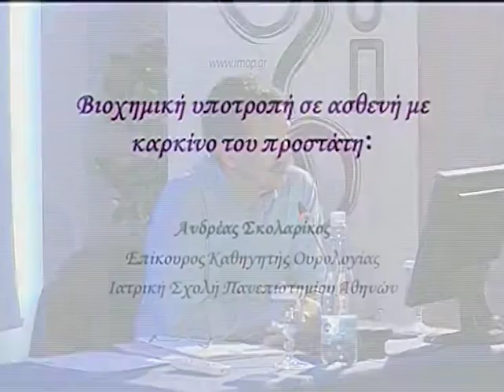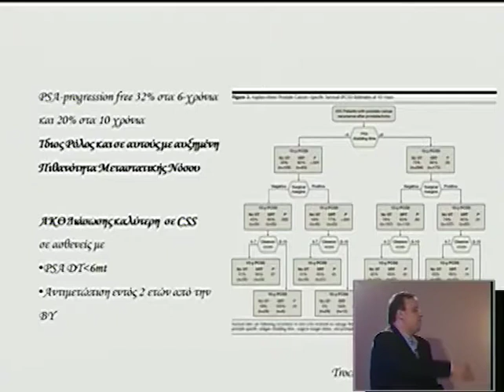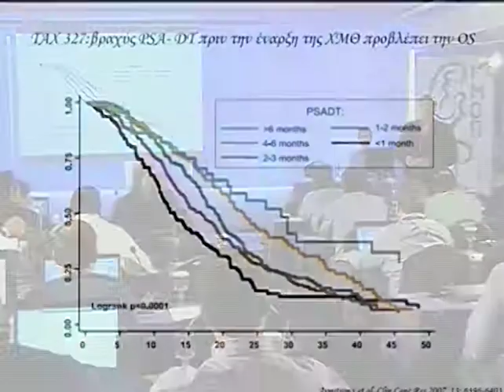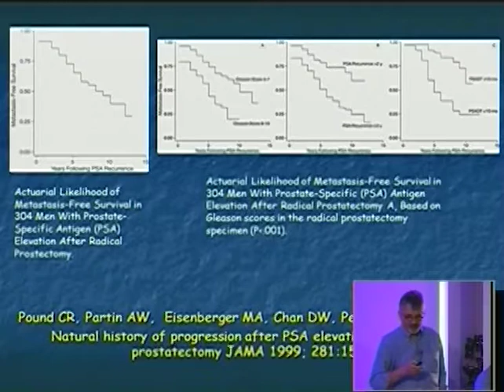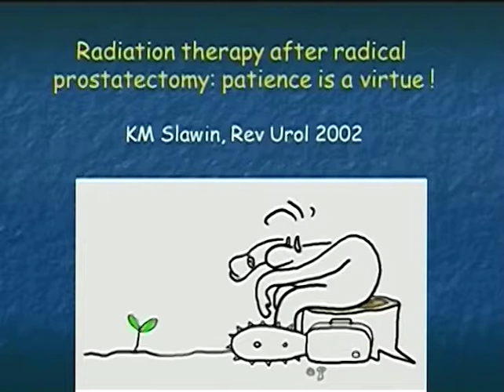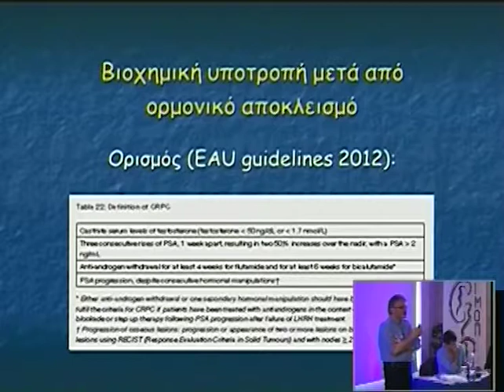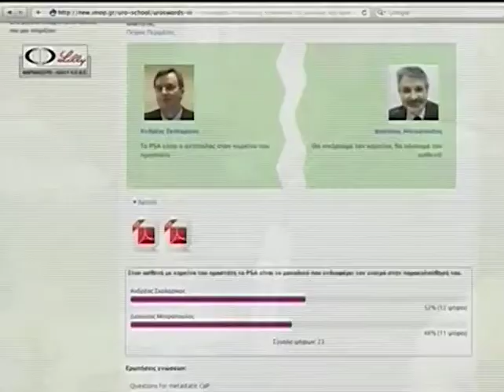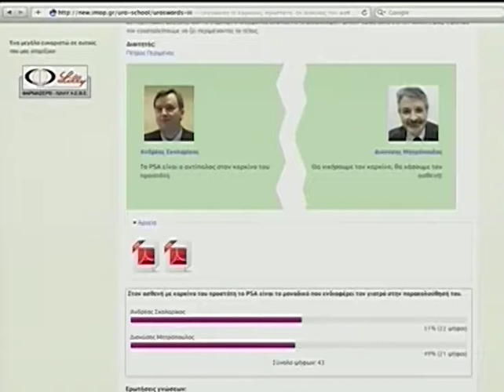Day 4 Part 2 1